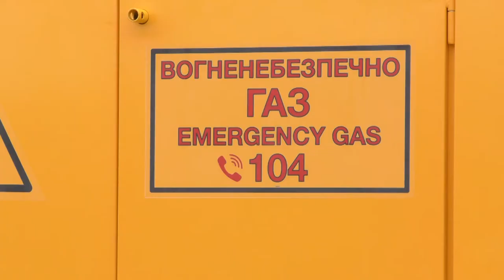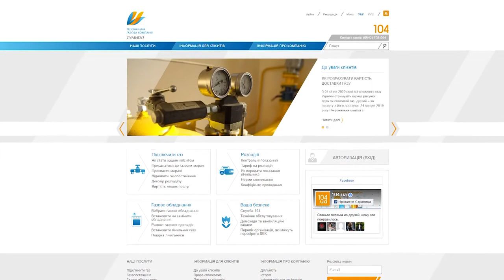Актуальне інтервью. "Сумигаз"